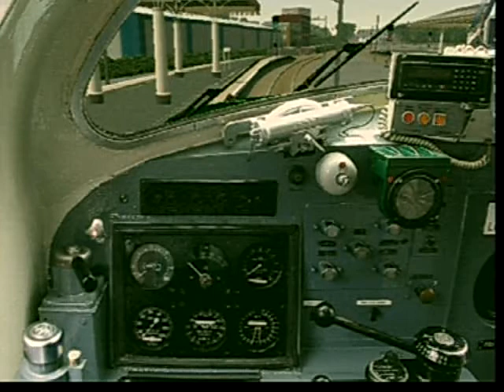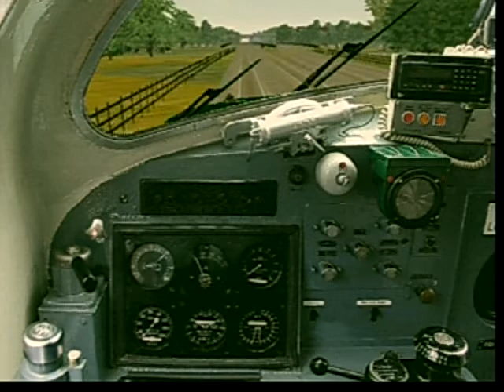LOCO TV UK. MSTS DELTICS 5 D9001 DEPARTS YORK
ST PADDY IN GREEN Departs York for the Cross LOCO TV UK. O/2/O PRODUCTIONS.